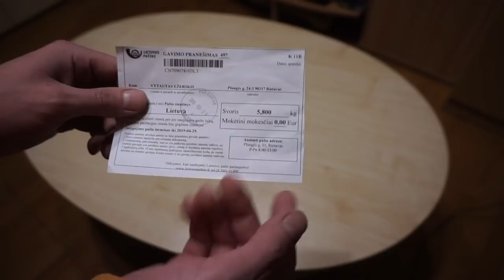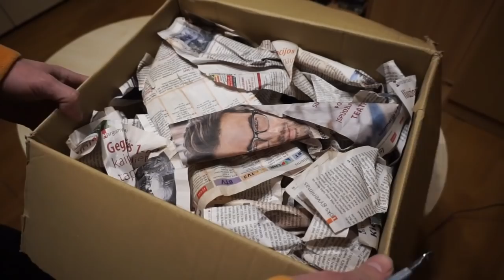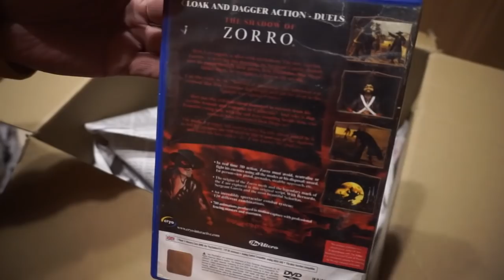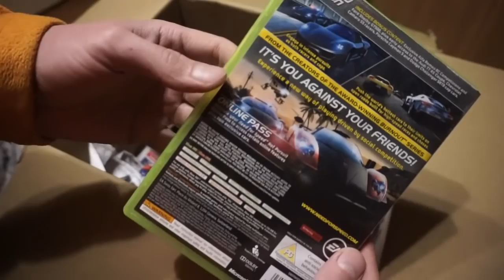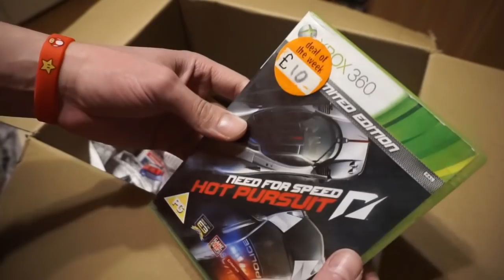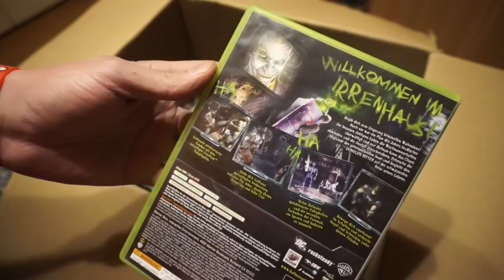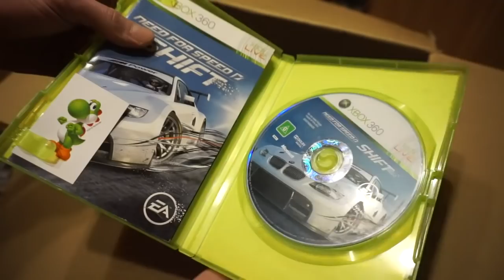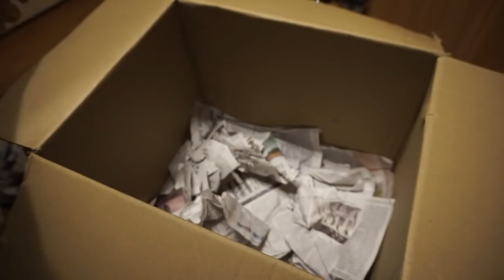Deivido siurprizai išpakavimo video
Su manimi susisiekė kanalo žiūrovas ir paprašė adreso, kuriuo galėtų atsiųsti jam nereikalingą žaidimų aparatą. Tačiau dėžėje buvo kai kas daugiau...^^,)